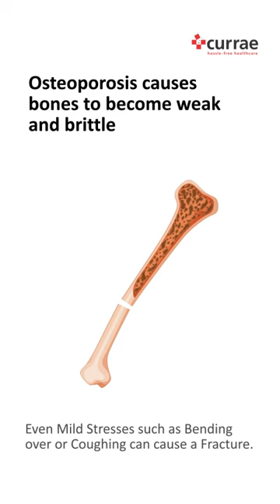Don't Let Osteoporosis Weaken You | Currae Hospitals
Osteoporosis causes bones to become weak and brittle- so brittle that a fall or even mild stresses such as coughing or bending over can cause a fracture.
Get yourself checked. Consult our 👨‍⚕️ Specialists